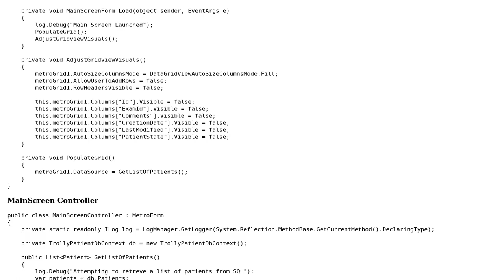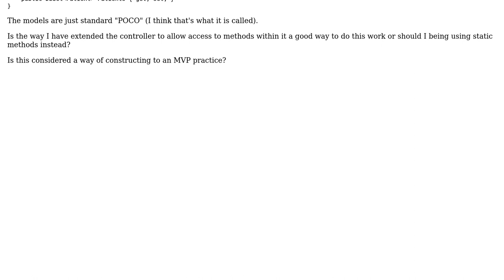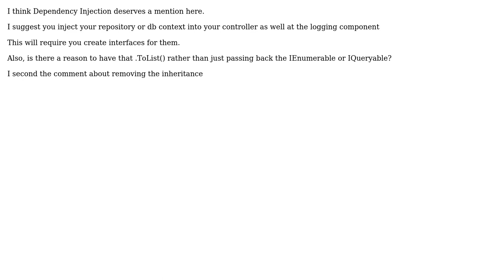Code Review: Dealing with DB Through EF within Winforms (3 Solutions!!)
Code Review: Dealing with DB Through EF within Winforms

With thanks & praise to God, and with thanks to the many people who have made this project possible! | Content (except music & images) licensed under CC BY-SA | Music | Images & others | With thanks to user tornup user Snowbody user Jamal user hbulens user Ewan and the Stack Exchange Network Trademarks are property of their respective owners. You are responsible for your own actions.